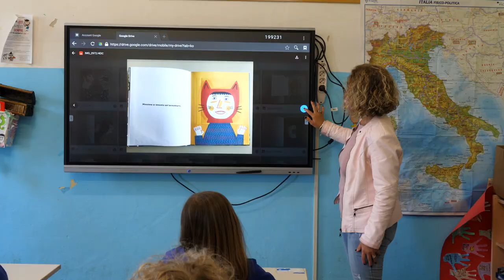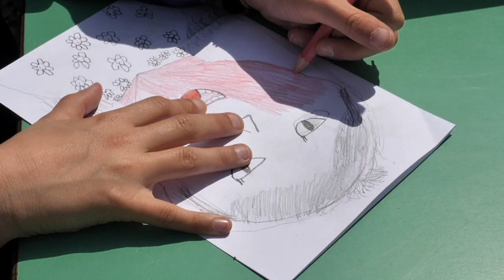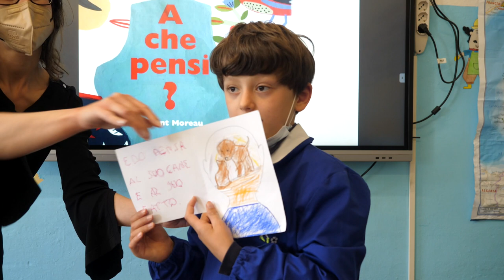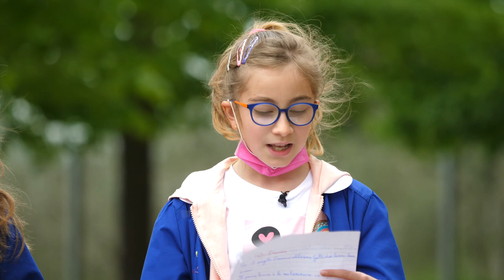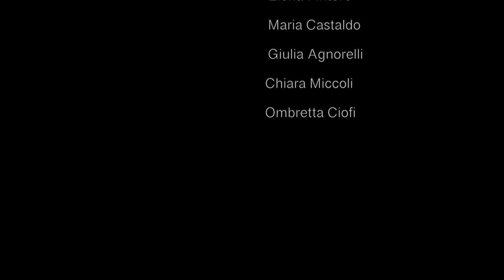A COSA PENSI?